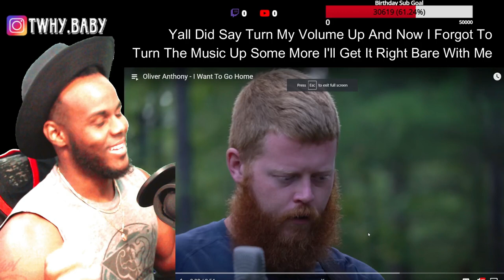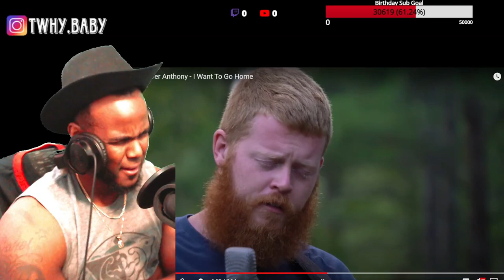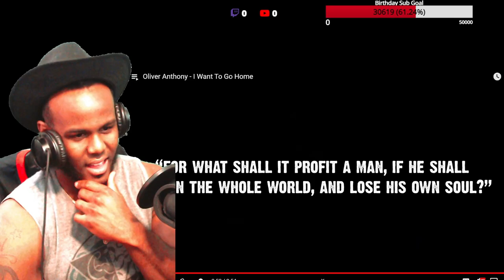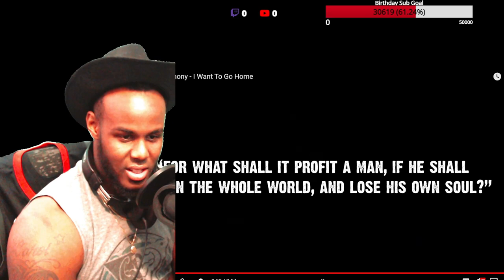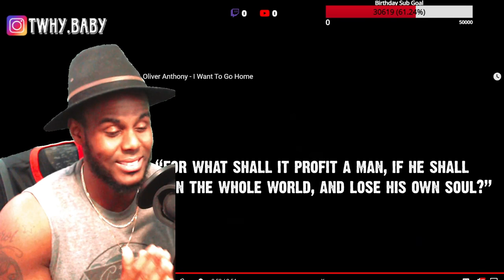Oliver Anthony - I Want To Go Home! Did God Sent Him Can He Keep It Going? Will He Get Distracted